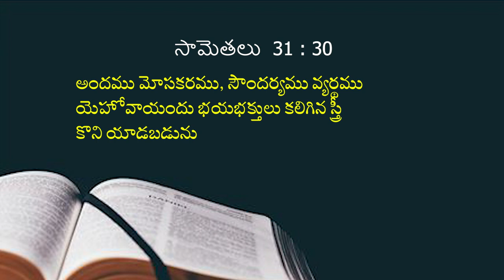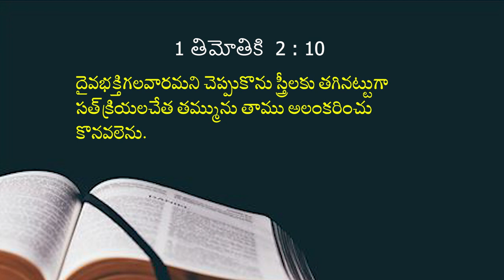12 09 2023 Bhavani kumari garu అంశం: గడ్డిపువ్వు లాంటి అందం.